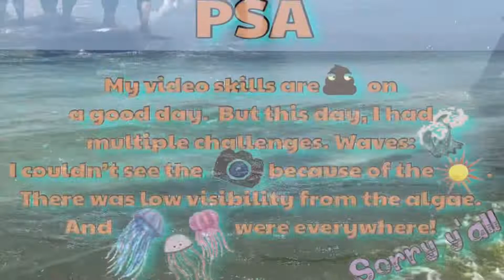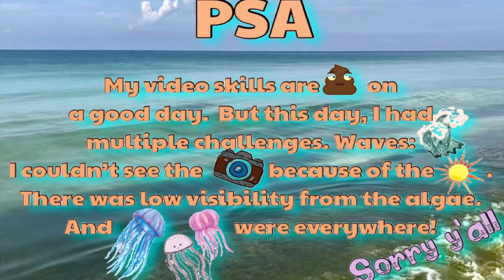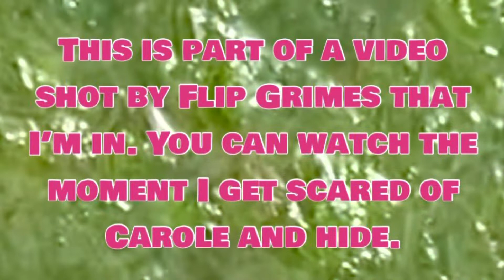Sea Turtle Release 9.8.22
3 rehabilitated Sea Turtles being released into the Gulf of Mexico from the Gulfarium’s CARE program on 9/8/22.
Carole, Mae, and Thelma - we wish you well on your adventures!
2 Loggerhead turtles and one Kemp’s ridley back into the wild.